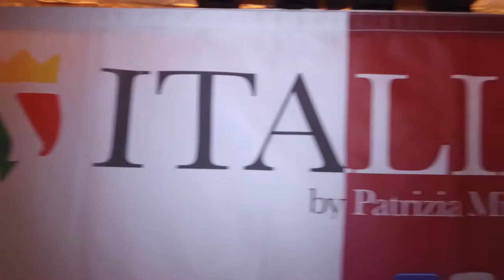Miss Italia 2018 a Bologna Alice Rachele Arlanch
Casting Miss Italia a Bologna presso Bononia pub.
Ospite d'eccezione: Miss Italia 2018 Alice Rachele Arlanch
Riprese e montaggio: Marco Baraldi